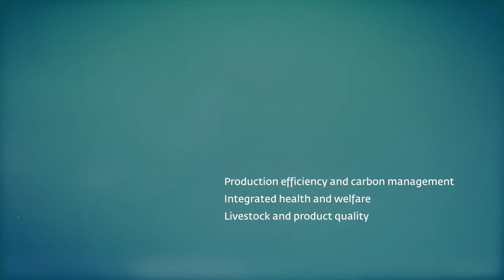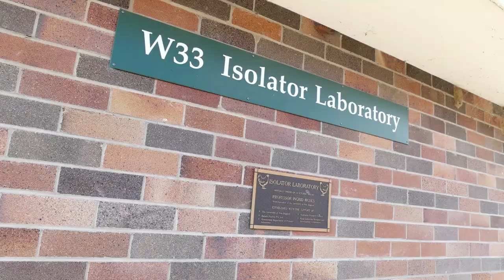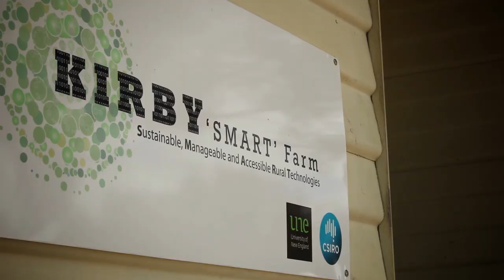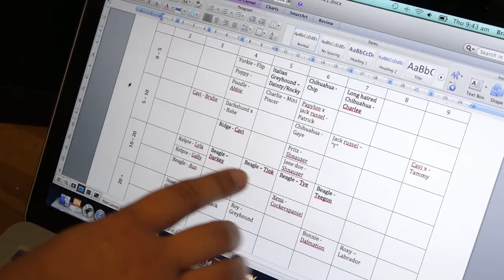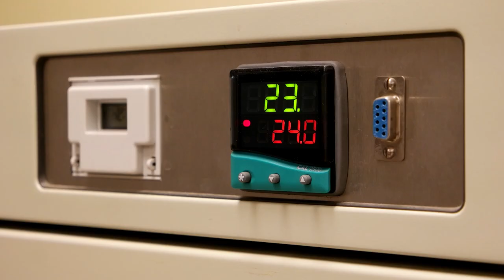ERS Animal Science